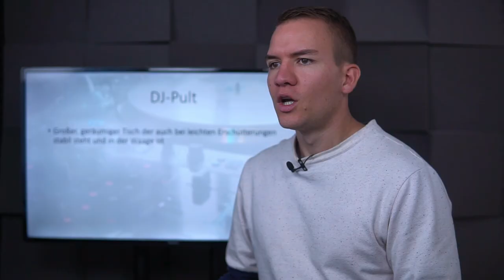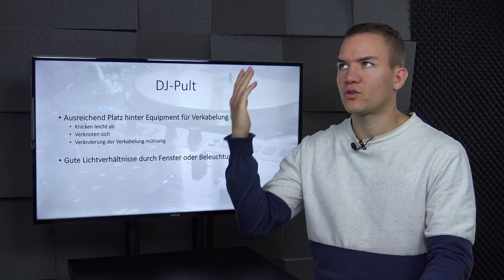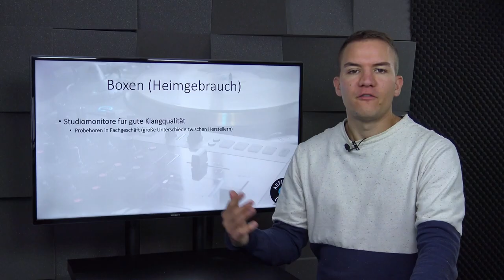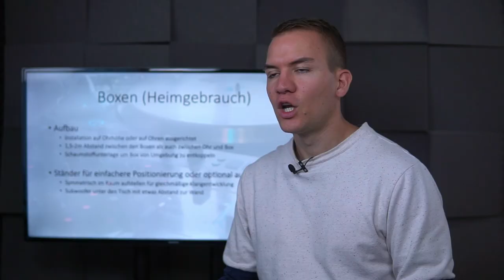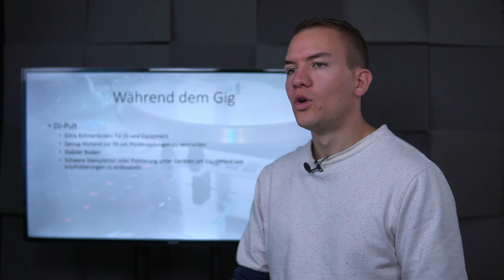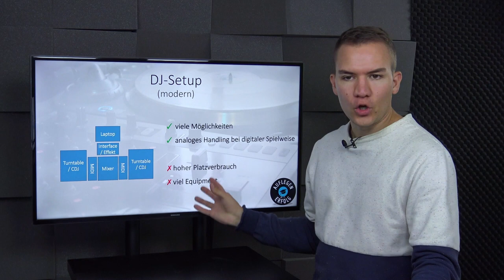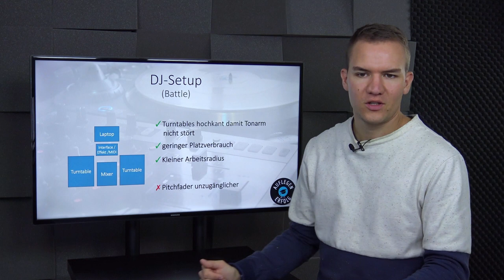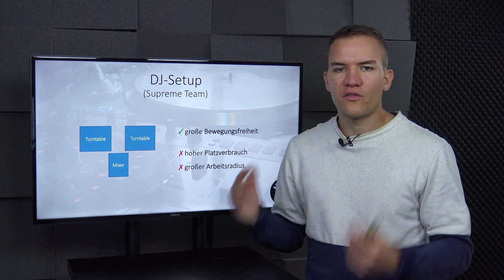ALLES was Du über die DJ-Booth wissen musst | Lektion 2.13 - DJ-Booth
Die DJ-Booth bei dir zu Hause oder auch auf einer Veranstaltung ist dein Arbeitsplatz. Dementsprechend sollte er gut eingerichtet sein, das du deine Arbeit auch bestmöglich erledigen kannst. Außerdem klären wir dich über die gängigen Aufbaumöglichkeiten deines Setups auf.

0:00 DJ-Pult Aufbau & Co.
6:03 (aktiv) Boxen/Studio-Monitore
10:18 optimale Positionierung von Boxen
11:17 DJ-Booth beim DJ-Gig
12:50 DJ-Setup-Beispiele
20:44 Praxis: DJ-Pult-Aufbau
22:56 Praxis: Boxen
24:55 Praxis: DJ-Setups im Vergleich